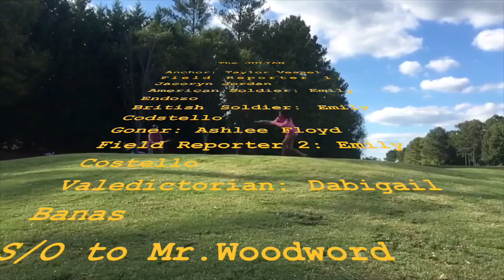Battle of New Orleans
This video is about Battle of New Orleans